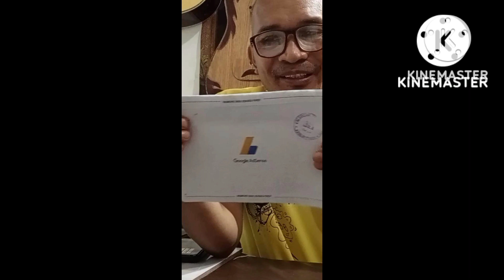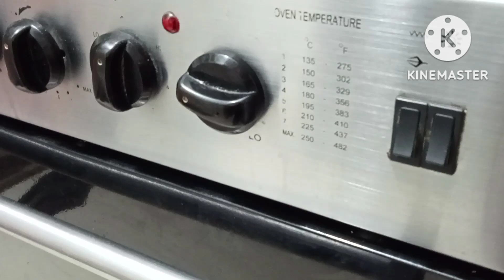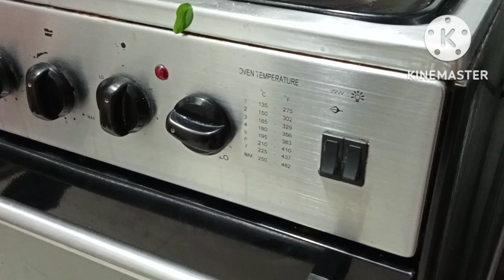fresh fish tinola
simple cooking